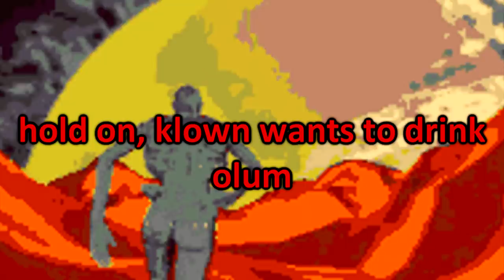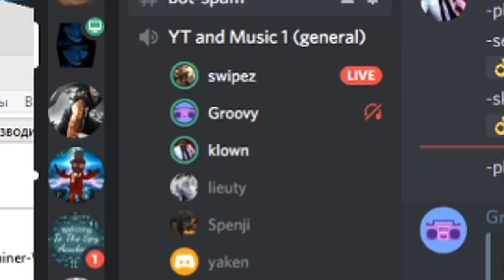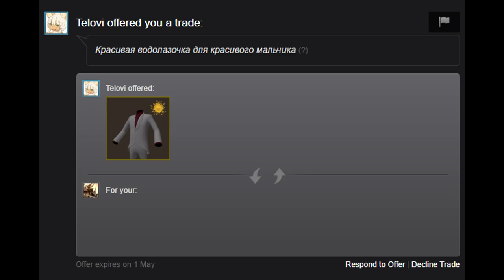12,000 Hours of TF2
In this video of team fortress 2, hats generator2 , sims defense 2, tim.minecraft 2, big wall 2, etc. You will experience the true experience from a TF2 player that ran the game for 12,000 hours. (I've got no life lol)

1. Audiomachine - Blitzkrieg (Death Mix)
2. Dragonforce - Fury of The Storm
3. Crawling - Linkin Park
4. Carpenter Brut - Hang'em All
5. SF3 - Dynasty Tournament
6. Louis Armstrong - Wonderful World
7. Doom - Tower Ascension
8. Future World Music - Rise Of The Hero
9. Dissidia: Final Fantasy OST - Chaos Victory Fanfare
10. Mystery Skulls - Freaking Out
12. Blood Sugar - Pendulum
13. Killer Bean Forever - OST: Fifty Caliber
14. KUF: The Crusaders - Battle 5
15. Eminem - Rap God (Instrumental)
16. Let Me Clear My Wallet
17. KUF: The Crusaders - Main Menu Theme
18. KUF: The Crusaders - Battle Music
19. Tropkillaz x Snavs - Here we go now! (feat. Fatman Scoop)
20. Metal Gear Solid OST : Escape
21. Power Rangers Samurai - Official Opening Theme Song 1
22. SF3 - Last Boss Fight Theme - Phase 2
23. Surprise Buttsecks [Song]

There is a secret discord link in the video, find it and you'll get rewarded.
Do it fast before someone finds it.

The last letter of the secret code is F
F for Rick May.
Rest in peace, Rick May.

Edit: Kyle.A has found the secret code, he got rewarded.